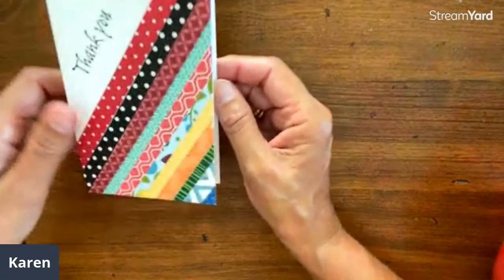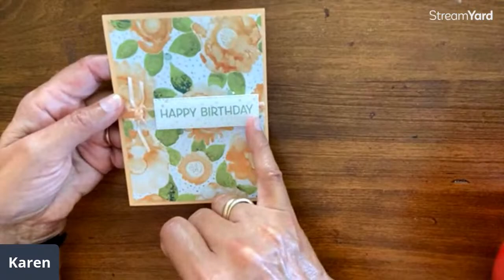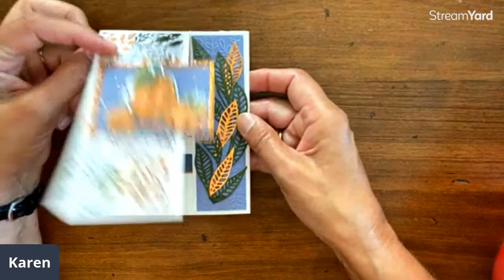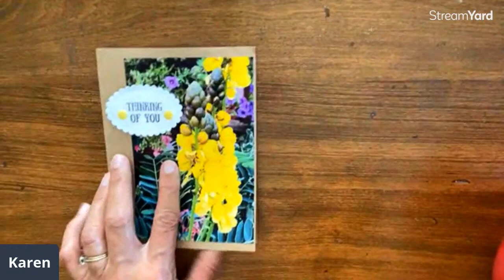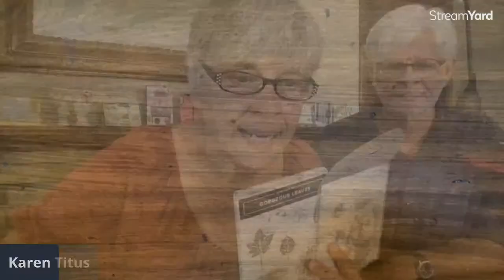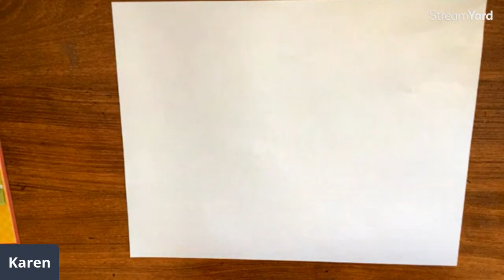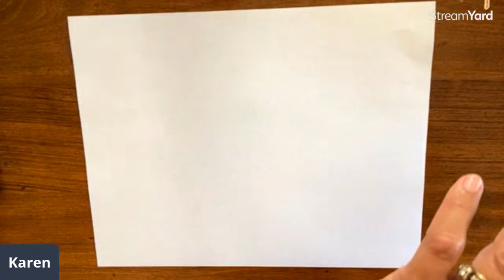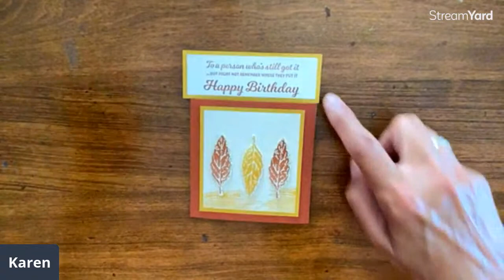Weekly Card Challenge|Old Stamping Techniques Made New Again!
This is a replay of a live so go to 21:00 to see the cards being made
0:00 sharing cards
21:00 One Sheet Wonder
30:26 Thumping Technique and Masking Tape
39:00 Gift Card Holder